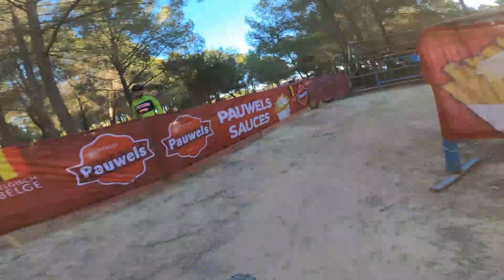ciclocross benidorm m40